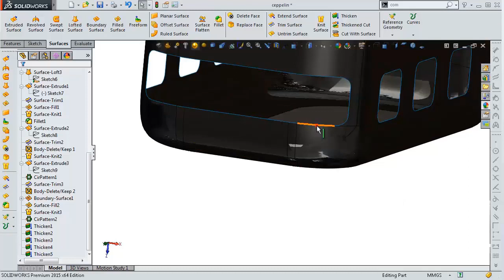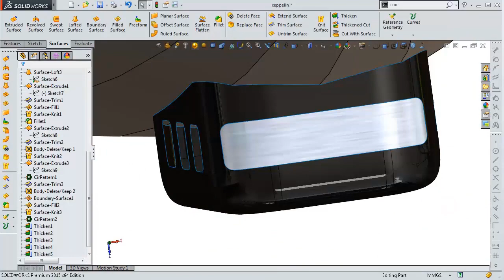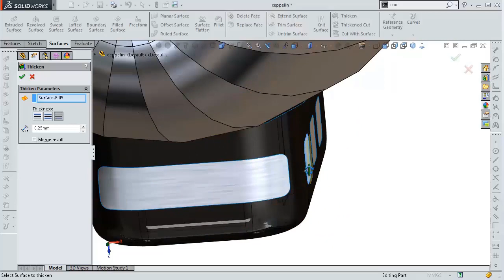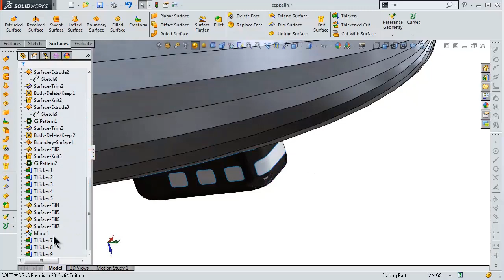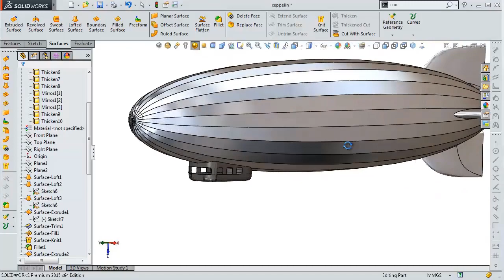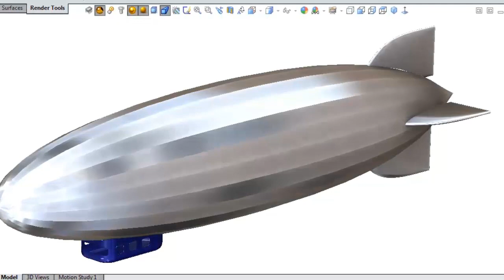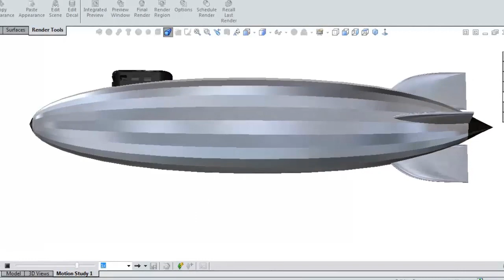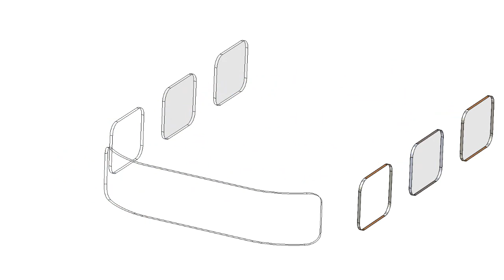6-Project 32| Zeppelin Balloon |SolidWorks Tutorial : cockpit closes, process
This Channel  beside Tutorials Channel contain topics about:

- SolidWorks Sketching
- SolidWorks Surface
- SolidWorks Weldments
- SolidWorks Assembly
- SolidWorks Drawing
- SolidWorks Simulation
- SolidWorks Motion
And MORE

GO PROFIST ...BE SOLIDWORKIST  ◄ suggested words!

OTHERS:
TO BE FILLED